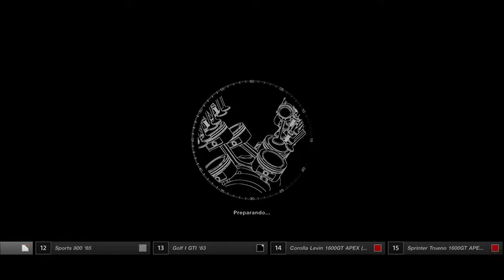Gran Turismo Sport | Nürburgring Nordschleife | S660 2015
Gameplay de Gran Turismo Sport, Nürburgring Nordschleife, Honda S660 2015. 🏎

Sony Interactive Entertainment LLC. POLYPHONY DIGITAL.